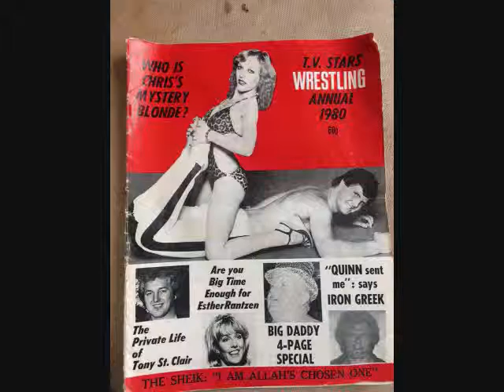LADY BLOSSOM ON SUBMIT TV